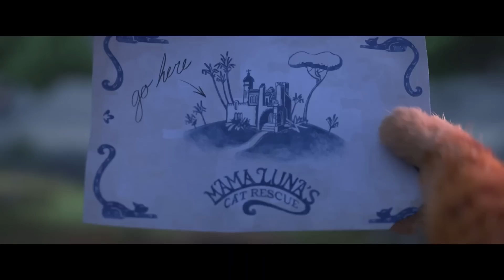LE CHAT POTTÉ 2 Bande Annonce VF (2022) Nouvelle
LE CHAT POTTÉ 2 Bande Annonce VF 2 (2022) Nouvelle, La Dernière Quête, Film d'Animation